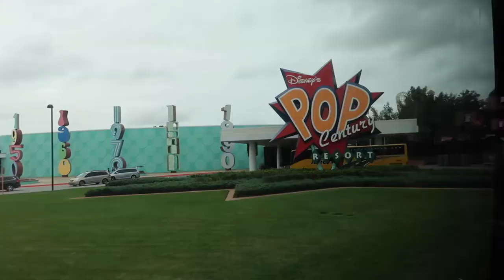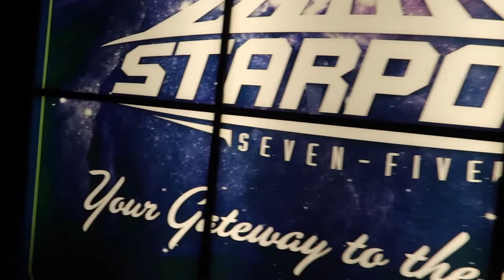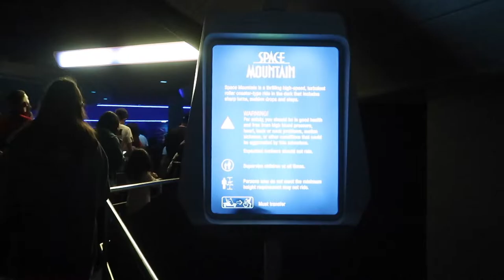Walt Disney World Travel Day & Magic Kingdom | Dec 2019 | Day 1 Part 1 | Walt Disney World Vlogs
We are spending the holidays at Walt Disney World and it's time to begin our adventure! Join us for our travel day and first two rides at the Magic Kingdom, as well as a hat search that turns into a quest!

Oh, hello there! We are Pete, Ali, Mary, and Aidan, two parents and two teenagers who have been going to Walt Disney World all of our respectives lives. We are so excited to share our family's travels with you! Join us as we spread our two tiny wings to spark our imaginations experiencing parks, resorts, dining, attractions, and all of the magic that Walt Disney World has to offer.